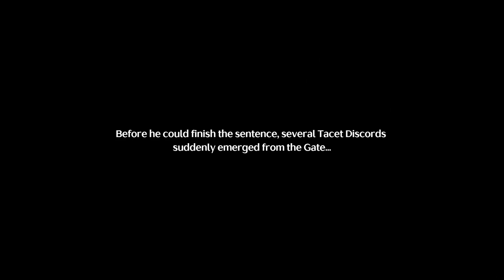Depths of Illusive Realm Location and Gameplay Guide | Wuthering Waves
Depths of Illusive Realm is a roguelike event in Wuthering Waves. Here’s how to unlock the Depths of Illusive Realm, navigate through its stages, play the event, and collect all the rewards.

How to Unlock Depths of Illusive Realm
Stages and Trial Characters
How to Play Depths of Illusive Realm
Rewards
Related Guides
Reach Union Level 17:

To unlock Depths of Illusive Realm, you need to reach Union Level 17. To increase your Union Level, engage in various activities and quests throughout Wuthering Waves.

Each stage in the Depths of Illusive Realm features specific trial characters and allows the use of other playable characters:

Stage Trial Character Other Playable Characters
I Jiyan Yangyang, Chixia, Baizhi, Taoqi, Rover (Spectro), Yinlin
II Rover (Spectro) Yangyang, Chixia, Baizhi, Taoqi, Jiyan, Yinlin
III Baizhi, Jiyan Yangyang, Chixia, Taoqi, Rover (Spectro), Yinlin
IV Yangyang, Taoqi Chixia, Baizhi, Rover (Spectro), Jiyan, Yinlin
V - Yangyang, Chixia, Baizhi, Taoqi, Rover (Spectro), Jiyan, Yinlin
Select Your Character:

Choose either the provided Trial Characters or any of your owned characters from the approved list.
Select Your Upgrades:

Start a stage and encounter NPCs that offer Echoes, character upgrades, and Metaphors. Choose the ones that best synergize with your character.
Clear Memory Rooms:

Enter and clear Memory Rooms to collect Metaphors. Tasks range from defeating enemies within a time limit to protecting a Defense Shield.
Purchase More Metaphors with Dream Fragments:

In Memory of Rest rooms, heal your character and buy more Metaphors using Dream Fragments collected during the run.
Defeat the Memory of Endgame to Collect Rewards:

The final room is a boss fight. Use your collected Metaphors and upgrades to defeat the boss within the time limit and earn rewards.
Upgrade Yourself With Thought Evolution:

If struggling with a stage, use Memory Points in the Thought Evolution menu for permanent upgrades for your characters.
Rewards
Illusive Store Rewards: